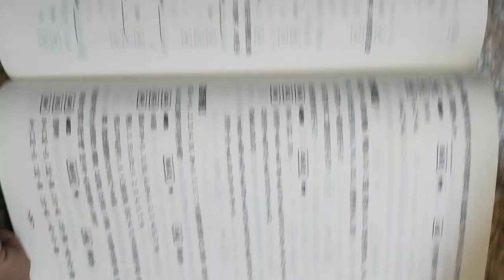VID#樣本空間與事件 2002 2003高中數學第四冊題庫龍騰版書影